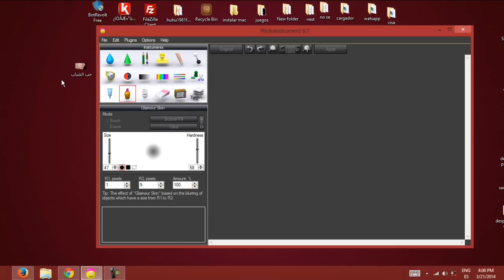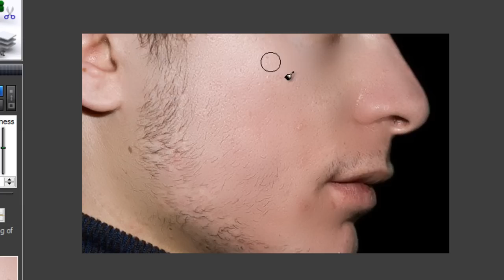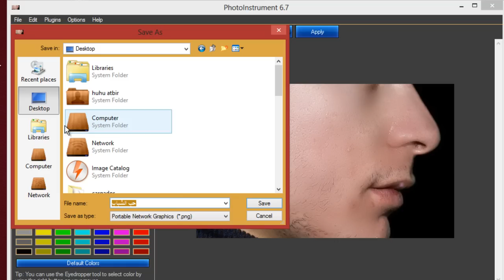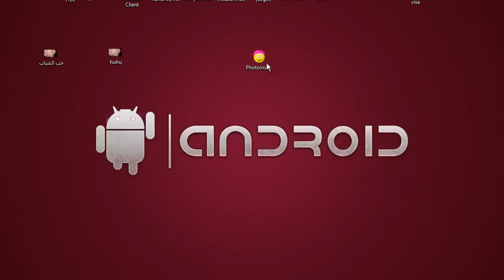إزالة حب الشباب و تنقية الوجه بدون الحاجة إلى خبرة